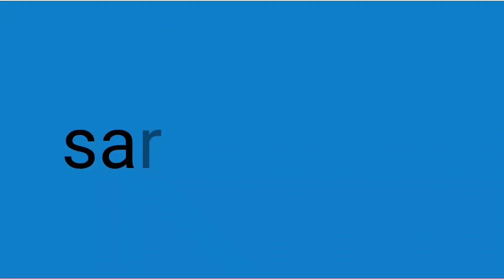दो के चक्कर में तीसरे का फायदा बुंदेलखंड कॉमेडीviral_comedy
dehati comedy, dehati comedy video, dehati comedy video new, dehati comedy new, dehati comedy vines, dehati comedy 2,